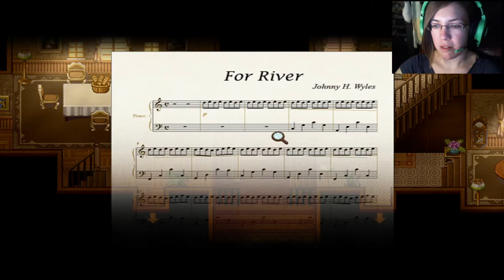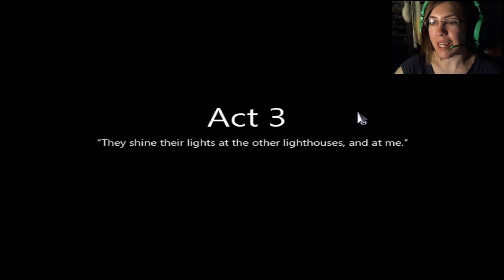KatFTWynn: To The Moon ~Part 9~